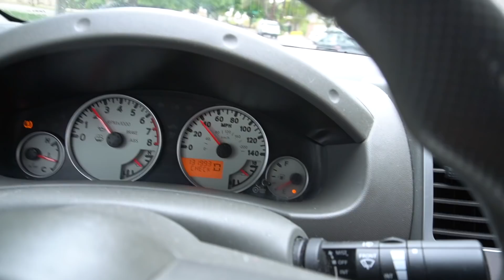HIDDEN CAMERA shows GIRLFRIEND with the BABYSITTER (we found out )